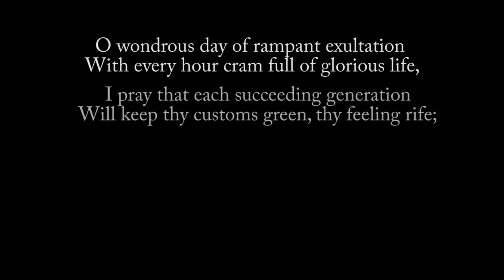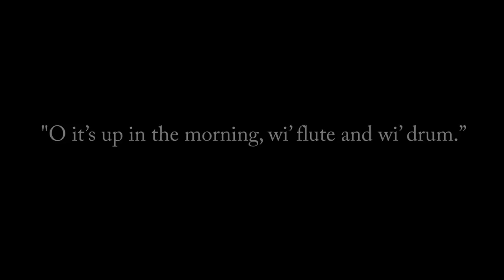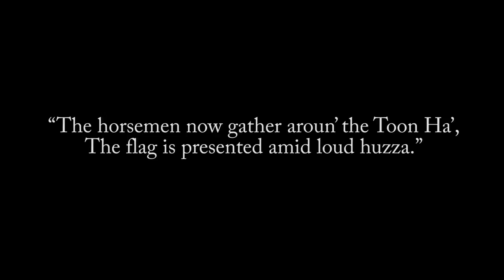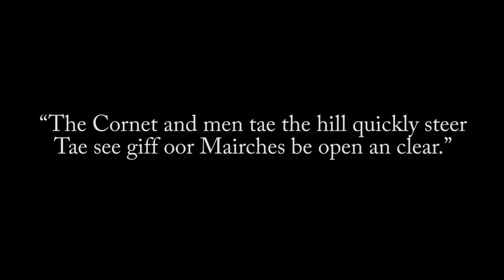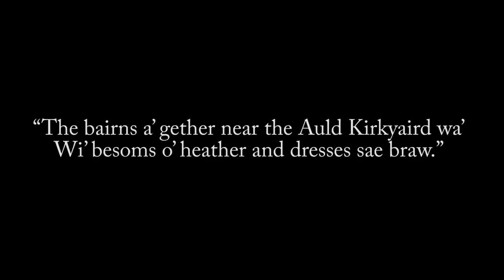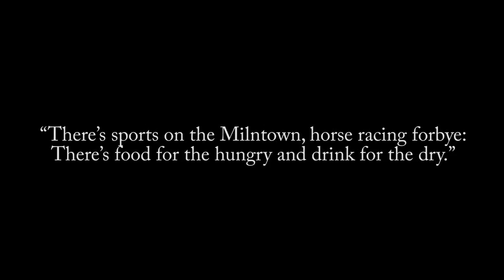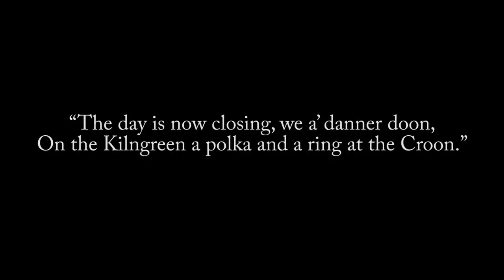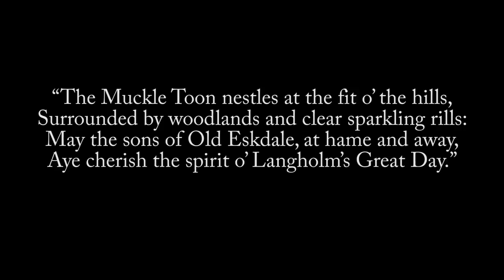Langholm Common Riding 2013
Langhom Common Riding 2013.